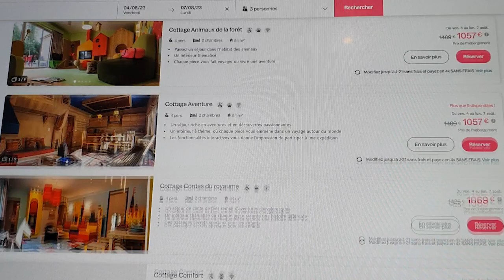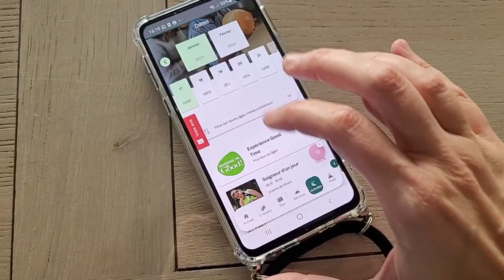Center Parcs - Conseils, astuces - Voyages en famille - Bois des daims - Les trois forêts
Vous souhaitez organiser un voyage à center pacrs? Cette vidéo est faite pour vous. Je vous donnerais des conseils, des astuces, des bons plans, je parlerais budget et je vous conseillerais sur le meilleur center parcs. Le bois des daims, les trois forêt, ou le village nature Paris.
Une vidéo pour ceux qui aiment voyager en famille avec des enfants. Vous verrez des images des activités proposés, de l'aqua mundo, des spectacles... etc